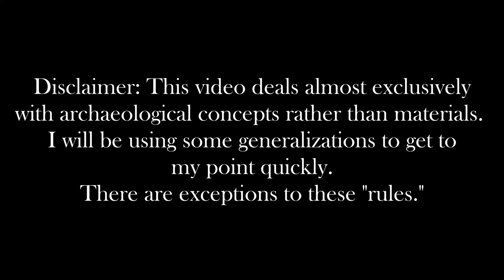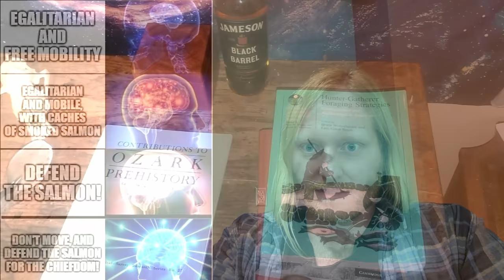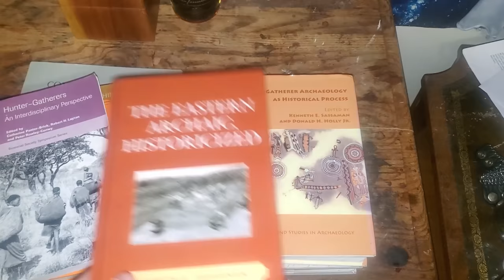The First Society: An Introduction to Hunter-Gatherers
WARNING: This video is about analytical methods in archaeology.  It is also introductory, so broad generalizations are necessary to introduce these concepts. Exceptions exist.

This is effectively a summary with commentary of a paper by Peter Rowley-Conwy explaining the problems with common perceptions of hunter-gatherers and unilineal cultural evolutionary theory.

Further Reading:
Rowley–Conwy, Peter A. 2001    Time, Change and the Archaeology of Hunter–Gatherers: How Original is the 'Original Affluent Society'? In Hunter–Gatherers: An Interdisciplinary Perspective, edited by Catherine Panter-Brick, Robert H. Layton, and Peter Rowley-Conwy, pp. 39–72. Cambridge University Press, Cambridge, England.

Binford, Lewis R.
1980    Willow Smoke and Dogs' Tails: Hunter-Gatherer Settlement Systems and Archaeological
Site Formation. American Antiquity 45:1–17.